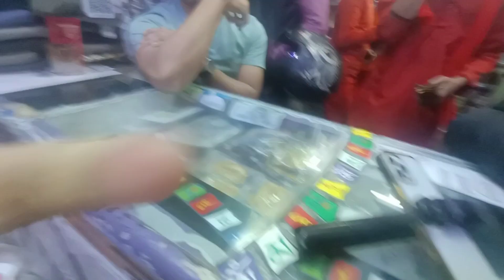Dost log Jaa Raha || Way to Dibrugarh || Bye bye Sanatan